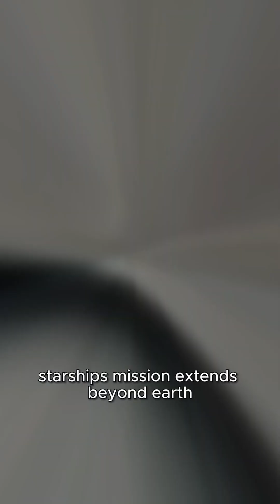SpaceX - 3rd Starship Test Flight Makes Strides in Space Exploration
SpaceX's Test Flight Starship rocket achieved orbital speed for the first time on its third test flight from South Texas on March 14, 2024. Despite not completing its splashdown, the test flight marked a significant step towards reusability and interplanetary travel, demonstrating advanced techniques like "hot staging." This milestone advances SpaceX's ambitions for Moon landings, Mars exploration, and sustainable space travel, aligning with goals for NASA's Artemis missions and the broader vision of frequent, reusable space missions.